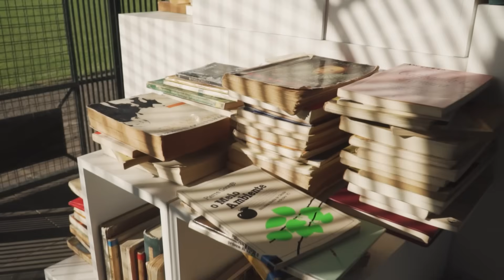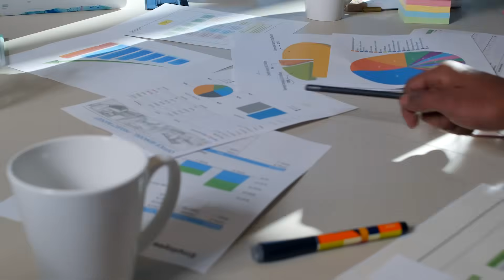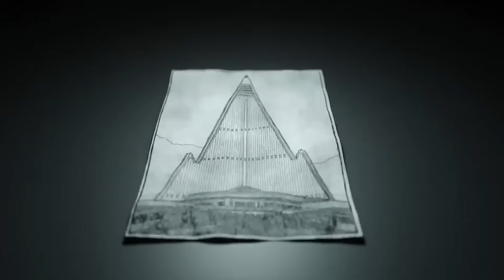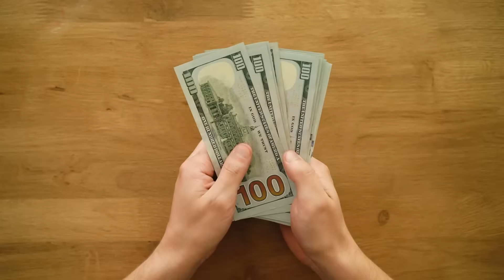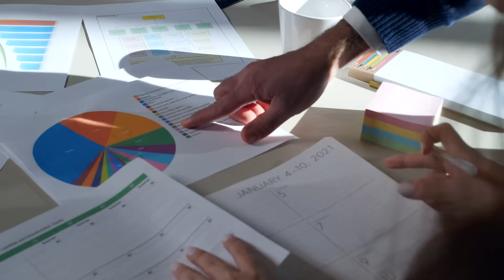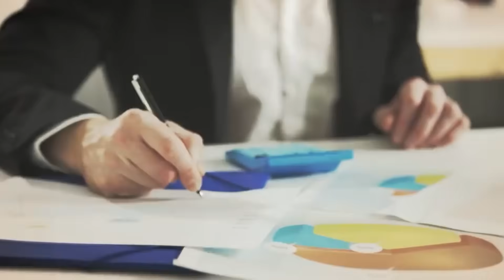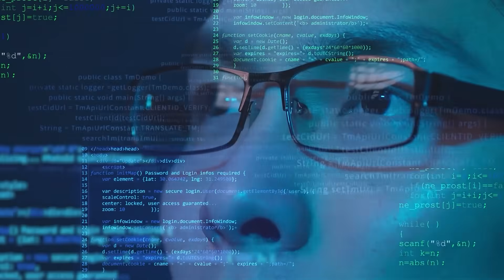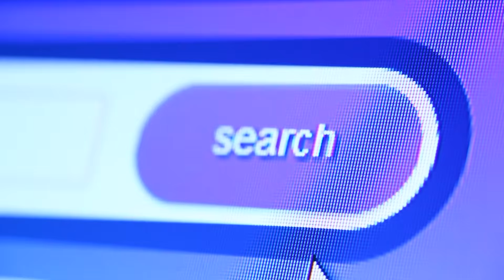Реальная жизнь в Северной Корее - Технологии Строительства Изолированной Страны!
Северная Корея – одна из самых изолированных стран мира. Санкции, нехватка технологий, отсутствие современного оборудования. Казалось бы, строительство высоток тут просто невозможно. Но если посмотреть на Пхеньян, перед нами предстанет целый город небоскребов. Как они появились? Кто их строил? И почему эти здания могут быть опасны?

Таймкоды:

00:00 Вступление
01:06 Бесплатный труд строителей
02:04 Панельные дома и их секреты
03:02 Подземные города
03:56 Полезная информация
04:19 Как обойти санкции?
05:17 Самый странный отель в мире
06:30 Армия строителей
07:22 Строительство без машин
08:23 Здания для пропаганды
09:11 Жизнь в новостройках
10:06 Военные инженерные хитрости
11:01 Дефицит бетона и стали
11:50 Копирование чужих технологий
12:44 Небоскребы только для элиты
13:31 Будущее строительства в КНДР